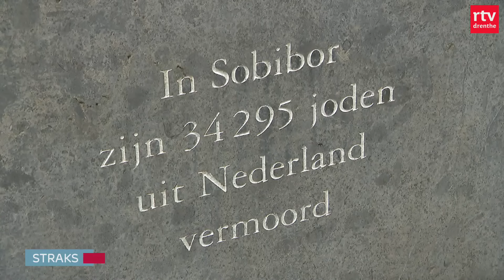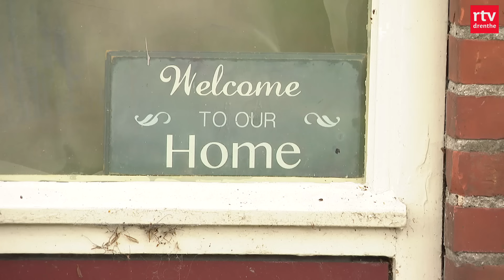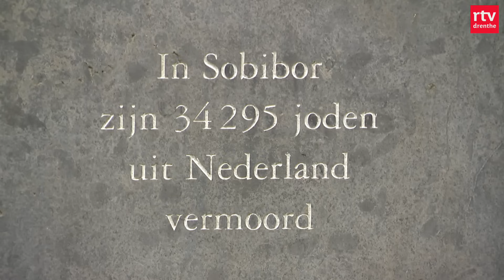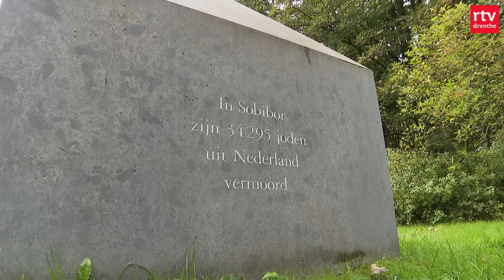Inwoner Bovensmilde krijgt politie op de stoep & dorpen zijn overlast AZC zat | Drenthe Nu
Buurtbewoners niet verbaasd over politie-inval in Bovensmilde. Overlast AZC in Drentse dorpen zorgt voor nieuw dieptepunt. En Emmenaar vertrekt met dubbel gevoel uit het oorlogsgeweld van Israël.

In deze uitzending:
00:00 - Intro
00:44 - Inval politie Bovensmilde
03:28 - Overlast AZC
05:11 - Emmenaar in Israël
07:24 - Sloopkogel Lefier
10:05 - Aanvallen van wolven
10:33 - Sobibor Westerbork
12:53 - Het weer